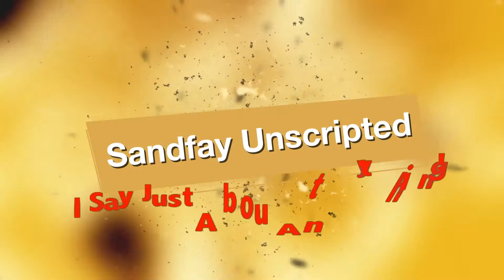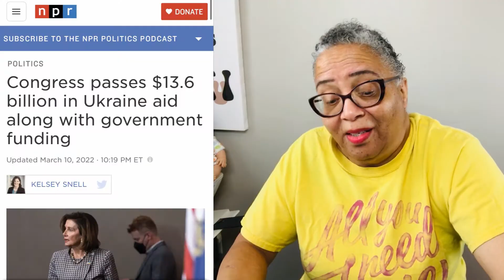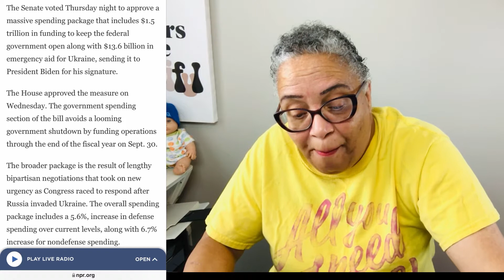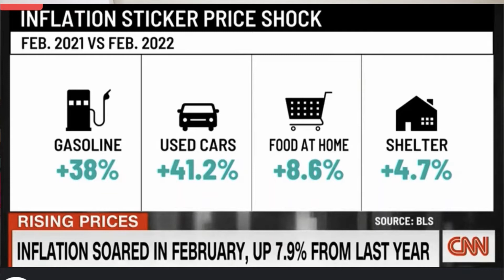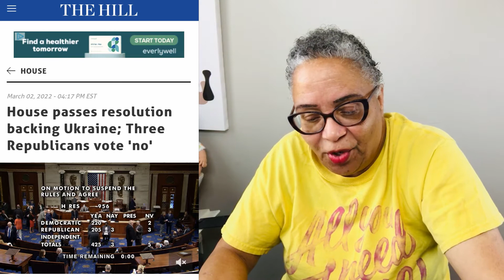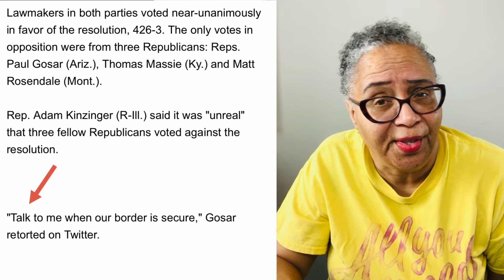Congress Pass $13.6 Billion In Ukraine Aid While Americans Suffer? Americans Last? Vote Them All Out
Congress Pass $13.6 Billion In Ukraine Aid While Americans Suffer? Americans Last? Vote Them Out! Make your voice heard in November 2022.

Thanks to everyone who watched my videos and commented. I truly appreciate you supporting and believing in my point of views. I'm sure thats why you're here! Truth is the best medicine. Those who know the truth, are not equal to those who love the truth!

This channel is about my truthful opinions on life, politics, our economy, corrupted government and relationship advice. If you want my honest opinion just ask, but BEWARE, I don't sugar coat anything to satisfy anyone. Basically I speak my mind and call it, like I see it.

*** Trolls are welcome too, but voice your opinion on the topic and not me, or you will be blocked FOREVER!

I would like to thank everyone who donated to my channel, big or small. Its a true blessing no matter the size.

Send cards, letters and product items to:

Sandra Evans
Sandfay Unscripted

Facebook.com/sandfayunscripted
Instagram.com/sandfayunscripted
Twitter.com/sandfayunscript
TikTok.com/@sandfayunscripted

For uncensored videos, you can also find me on Rumble.com @sandfaydontplay